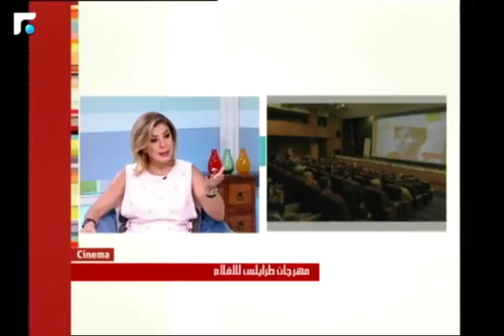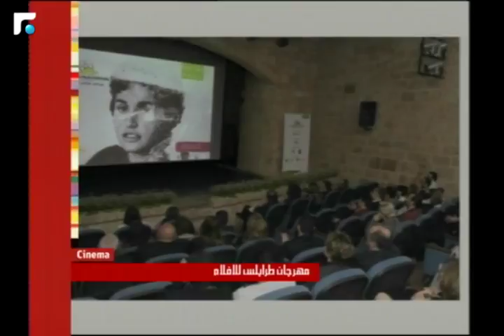عالم الصباح - فقرة "Cinema" 02/05/2018